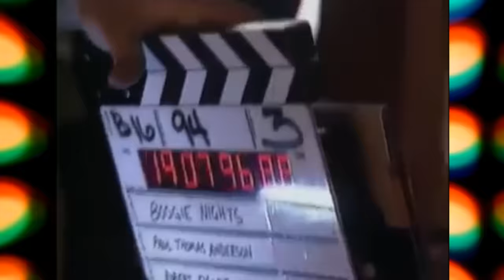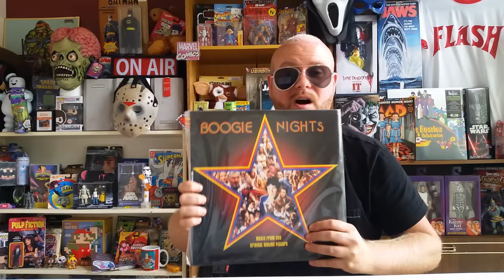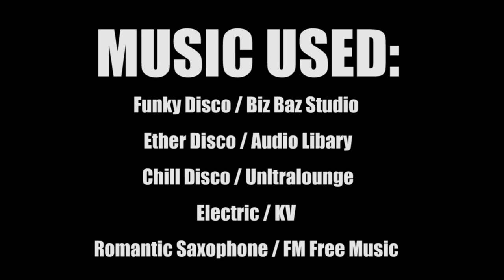10 Things You Didn't Know About BoogieNights